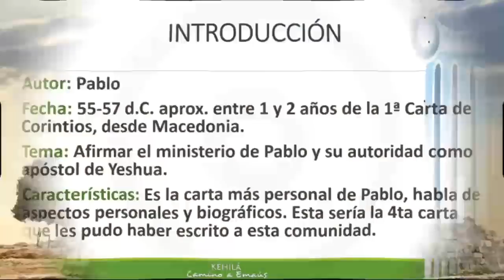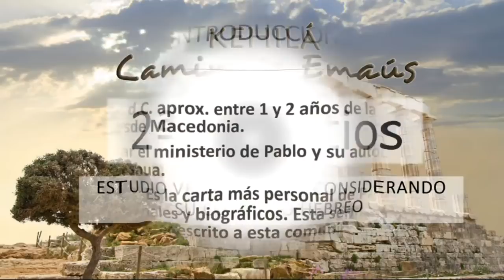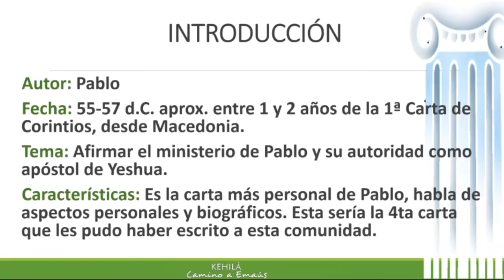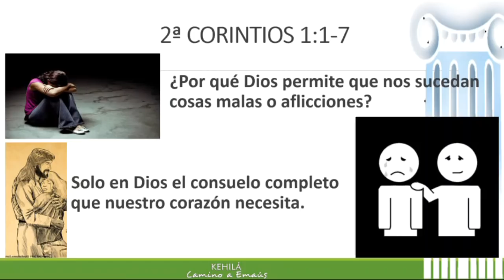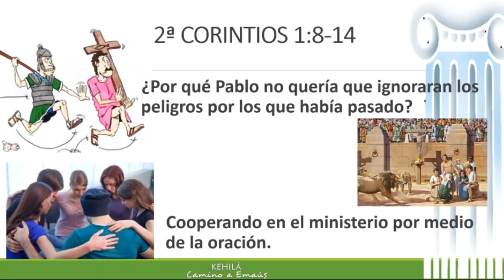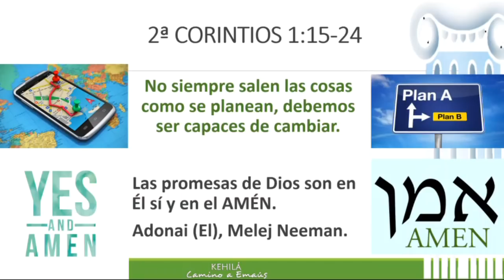2a Corintios 1 'Consolados para consolar'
Es muy dificil cuando pasamos momentos de tribulación ver un propósito en todo ello. Pero en 2a Corintios 2, Pablo nos muestra que si somos tenemos aflicciones es para recibir la consolación de Dios y poder entonces consolar a otros.